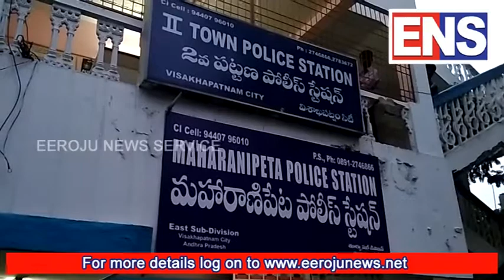vizag police are hoisting the ruling party says ysrcp women wing EEROJU NEWS SERVICE